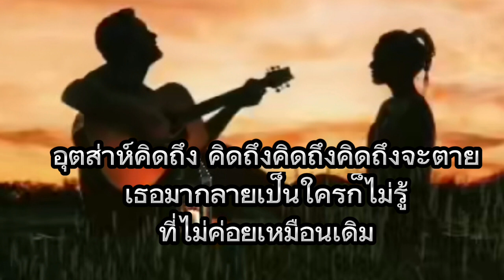แค่นั้นเอง-Taxi [เนื้อเพลง] เจิ้ง.😎🎧🎼🎶🎶